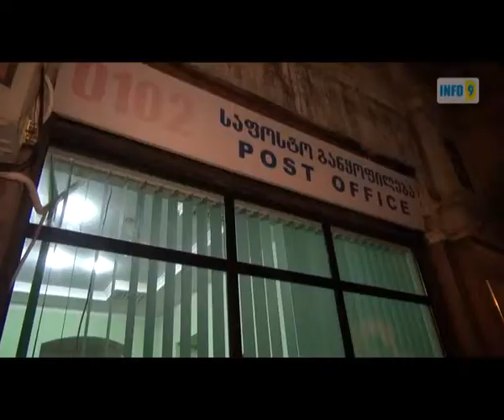ინციდენტი თუ ძარცვა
აღმაშენებლის 42-ში განთავსებულ საქართველოს ფოსტის ფილიალში დაუდგენელმა პირმა მინა ჩაამტვრია. როგორც ირკვევა, შემთხვევის დროს ოფისში თანამშრომლები იმყოფებოდნენ. თვითმხილველები მომხდარი ფაქტის შესახებ მედიასთან  არ საუბრობენ.